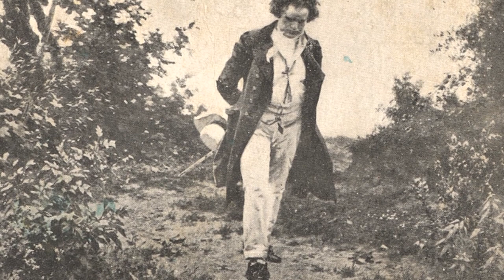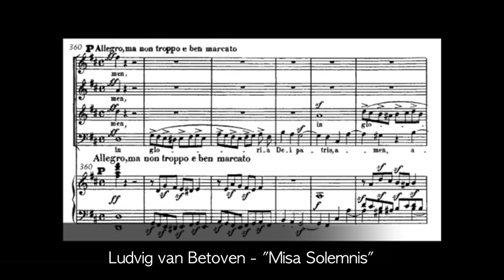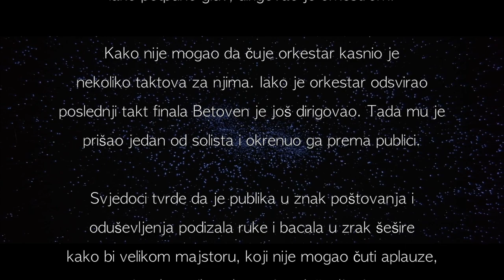Ludvig van Betoven, biografija za I razred Gimnazije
Pripremio i realizovao prof. Pero Bokić